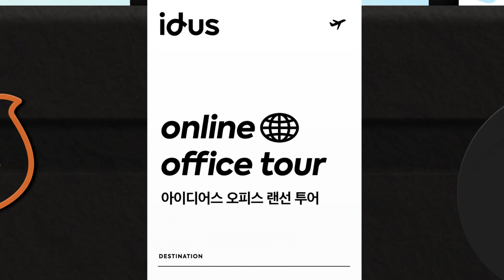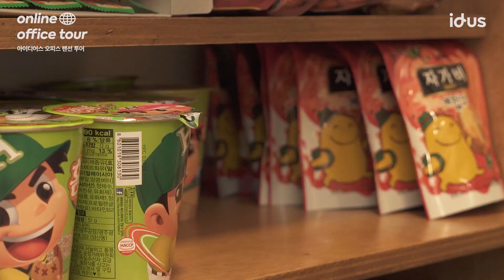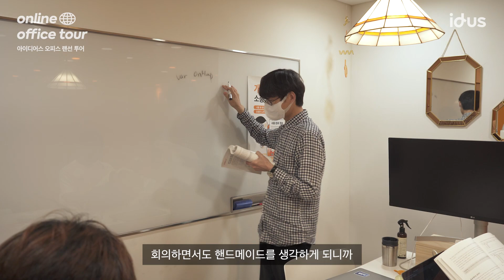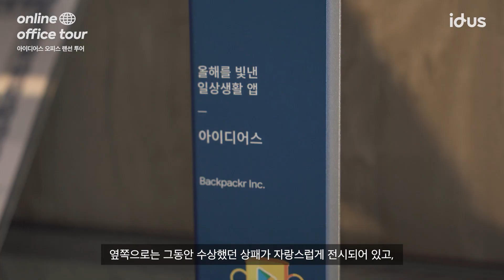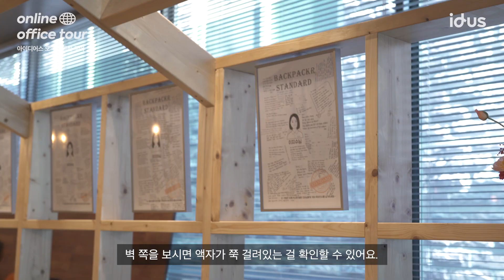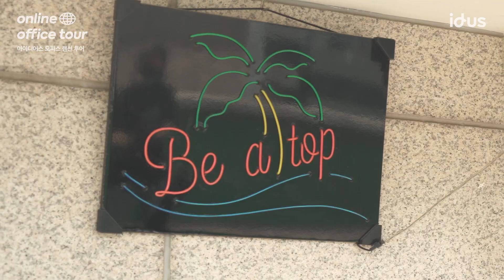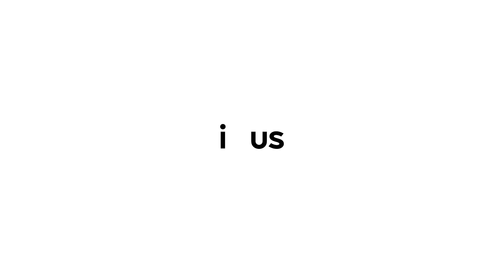댕댕이가 뛰어다니는 사무실? 함께 구경해요🐶 l 아이디어스 오피스 투어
핸드메이드에 진심인 아이디어스 구성원들은
어떤 공간에서 일하고 있는지 함께 구경해 보실래요? 👉
귀염둥이 인턴 바니의 인터뷰도 놓치지 마세요! 👀🧡

아이디어스팀에 대해 더 알아보고 싶다면?

아이디어스팀 지원 포지션이 궁금하다면?

아이디어스 바로가기  ↙

지금, 아이디어스에서
더 예쁜 작품들을 만나볼 수 있어요!
핸드메이드는? 아이디어스!